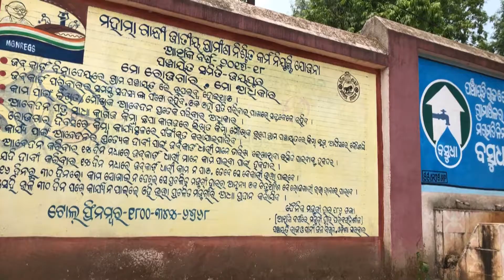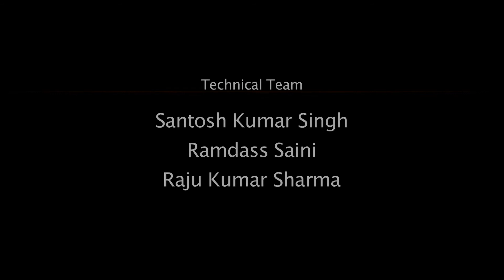Episode16|Shaktikatha|MGNREGA|Village Rawliguda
The MGNREGA India-wide scheme for employment guarantee for a certain number of days has been riddled with implementation holes on ground. Did this village find a way around all the loopholes ...?